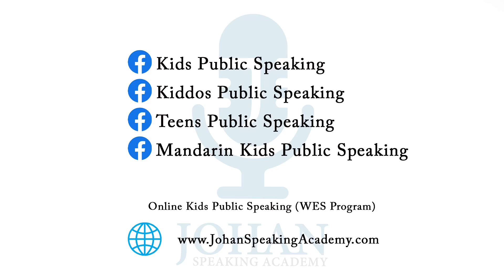Thank you very much parents for your kind words I Johan Speaking Academy I KPS Bangsar I Teacher Kim